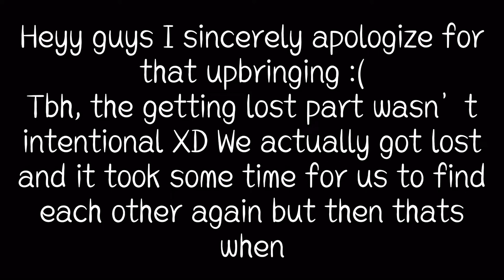Playing Minecraft with Akaashi and Bokuto!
Heloo guyss!! So we were just playing minecraft and then had the idea to play as Bokuto and Akaashi so we made this video!
Also thank you guys for being here for us we really appreciate ur supports!!🥺❤️❤️

Thats all! We hope u guys enjoy the videoo!!😙✨